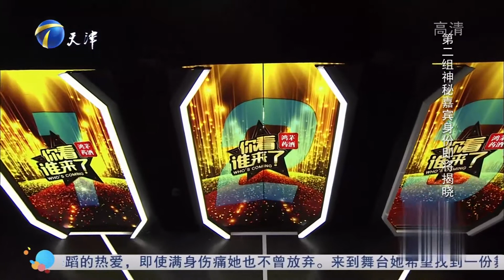王小玮石头合作《弱水三千》，真是强强联合丨你看谁来了